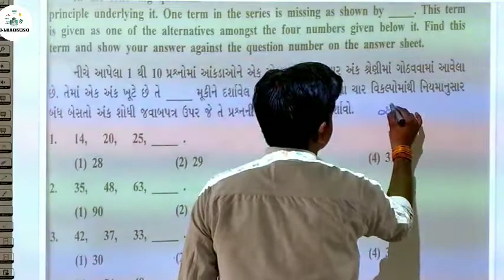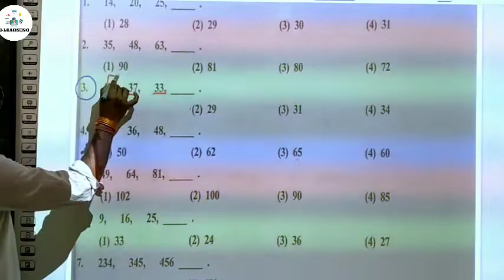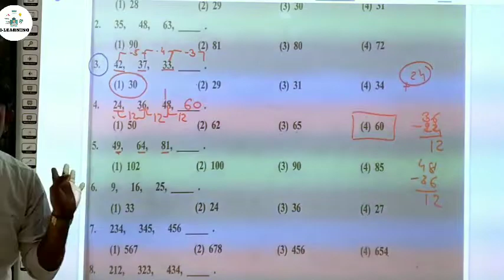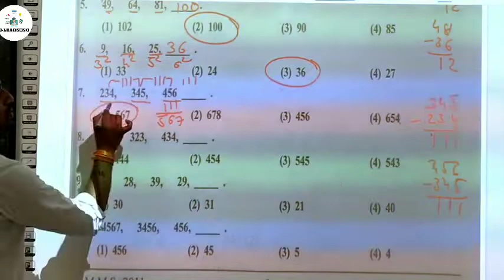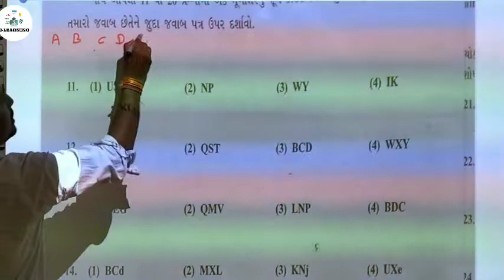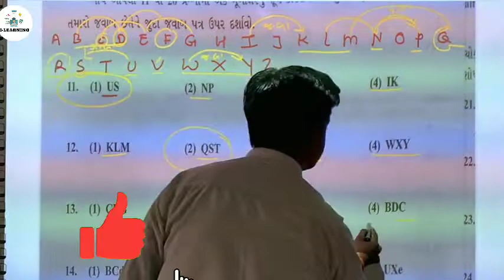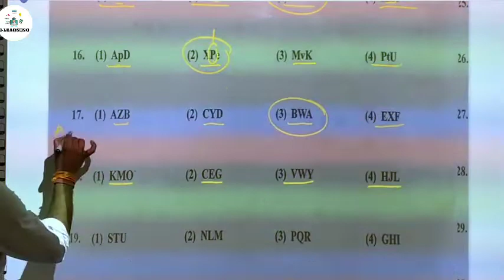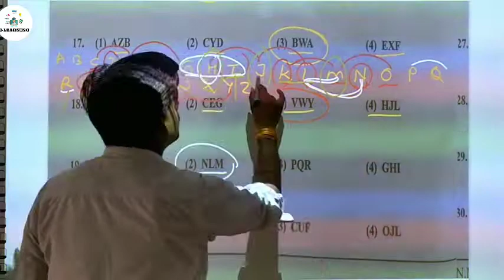Std -8 || NMMS Exam paper solution - 2011|| Section-1||ધોરણ -8 || MAT(માનસિક યોગ્યતા કસોટી)||ભાગ-1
nmms2022 ntse2022 SSE SSE_paper_sollution_2022 GIET vidhyadarshan sse exam 2022 std 9 paper solution#PSE PSEexampaper pseexampapersollution pse2022 pse paper sollution202#VIDEO_अच्छा_लगेगा_तो_LIKE_और_SUBSCRIBE_कर_दीजियेगा number_squares number_triangle increasesusbcribers nmm ntse આ વિડીયો સ્પર્ધાત્મક પરીક્ષા માટે ખૂબ જ ઉપયોગી છે. જે GPSC,Talati,Clarck,SSC,army,Police,Forest, etc. New NCERT course.

👉Std-8
👉પ્રકરણ:-NMMS & NTSE
👉 વિભાગ-2
👉 MAT(માનસિક યોગ્યતા કસોટી)પેપર સોલ્યુશન 2011

nmms ntse,
nmms ntse exam karnataka,
ntse nmms gmat,
ntse/nmms examination 2020-21 scert,
nmms trust ntse,
ladder nmms ntse,
nmms and ntse,
ntse and nmms karnataka,
nmms gmat ntse,
ntse nmms exam
nmms exam,
nmms exam paper 2022 tamil,
nmms sat question paper 2022,
nmms app,
nmms admit card download,
nmms answer key 2022,
nmms admit card download 2022,
nmms apply online,
nmms app download,
ap nmms,
ap nmms exam date 2022,
ap nmms apply online,
nmms ap education sat,
nmms book,
nmms book 8th class,
nmms book 8th class 2022,
nmms buddhimatta,
nmms biology,
nmms book 8th class 2021,
johnny b nmms te la creiste,
nmms class,
nmms class 8 scholarship,
nmms coding and decoding,
nmms class in kannada,
nmms cut off marks 2022,
nmms class live,
nmms details,
nmms date,
nmms dice,
nmms dice and cubes,
nmms documents,
nmms dhoran 8,
nmms direction questions,
nmms dice questions,
nmms exam paper 2022 std 8 tamil,
nmms exam 2022,
nmms e class,
nmms e,
nmms e pariksha,
nmms e smile study,
nmms form,
nmms full form,
nmms form last date 2022,
nmms full details,
nmms gmat,
nmms guide,
nmms gmat in kannada,
nmms geet,
nmms ganit,
nmms geography,
nmms gk questions,
nmms gmat question paper 2021,
nmms history,
nmms history questions and answers,
nmms hall ticket download,
nmms how to apply,
nmms history notes,
nmms hall ticket download 2022,
nmms how many marks to win,
nmms history question,
nmms last year question paper,
nmms mat,
nmms maths questions,
nmms number series,